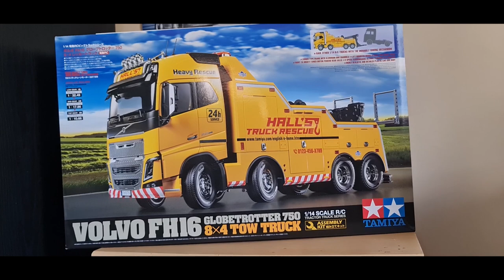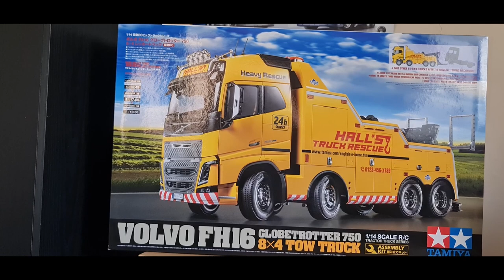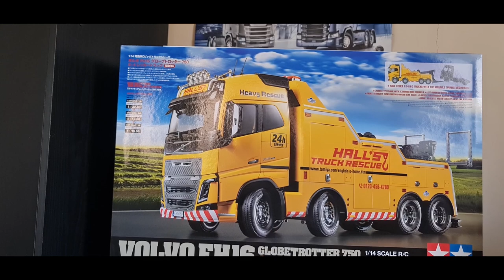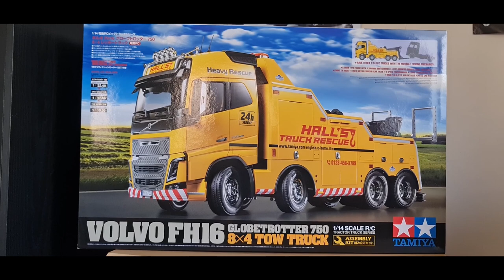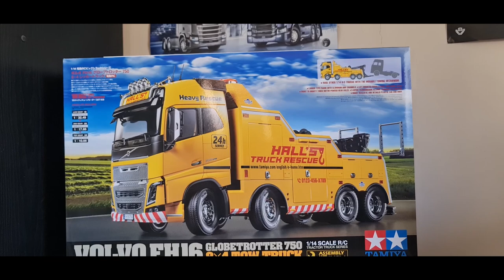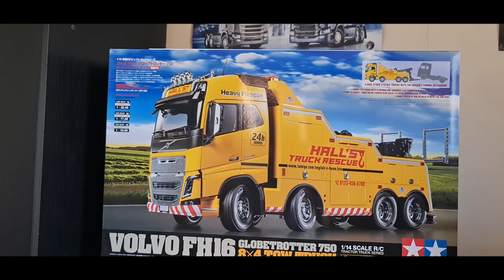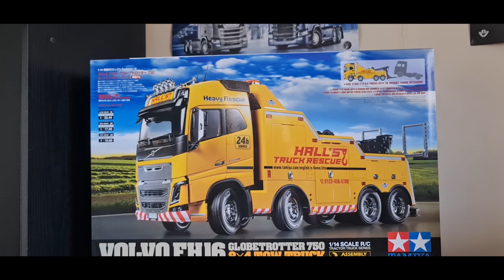Another project?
The plans for Truck build no.7